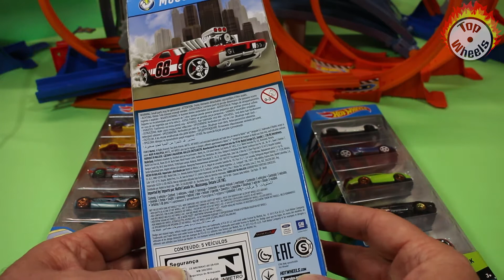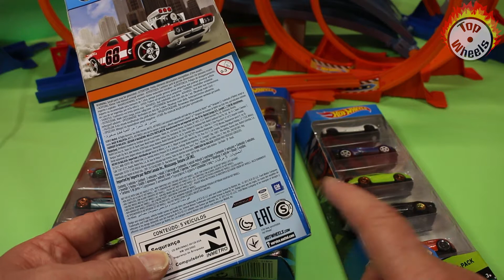Top Wheels - Hot Wheels Muscle Mania 5 Pack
Welcome to Top Wheels a Series featured on 'Your Toy Box' Channel.

At Top Wheels we're simply crazy about model cars, we collect them, we race them, we have fun with them and we invite you to join us.